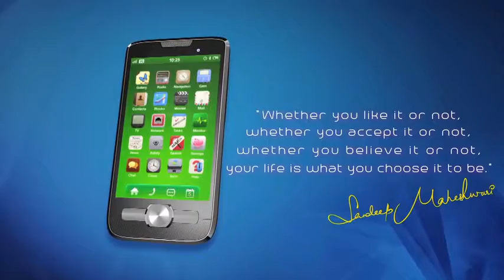smartphone addiction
smartphone addiction by sandeep maheswari